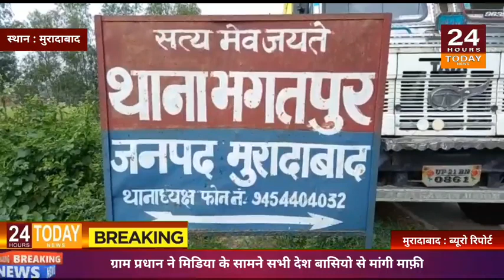| 24 Hours Today Breaking News |ग्राम प्रधान ने मिडिया के सामने सभी देश बासियो से मांगी माफ़ी